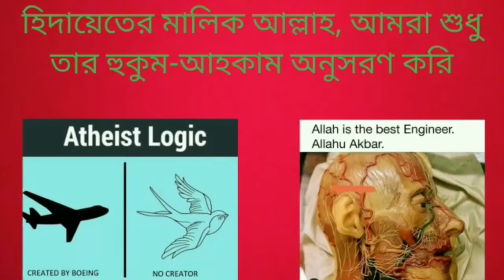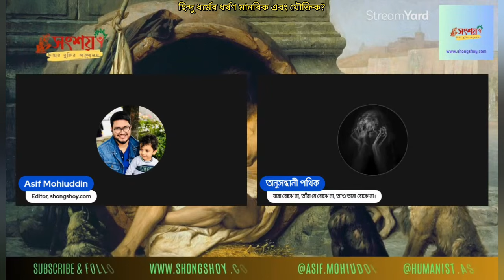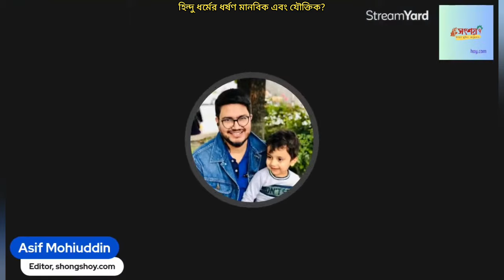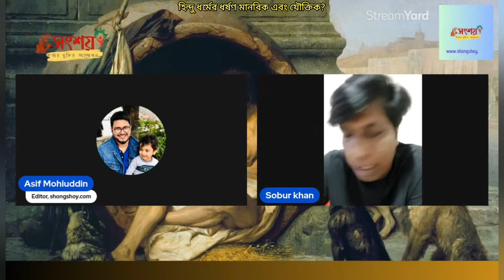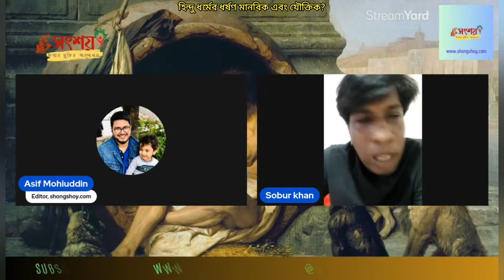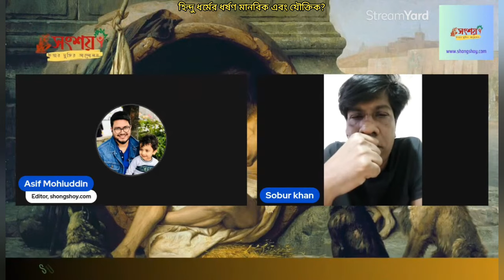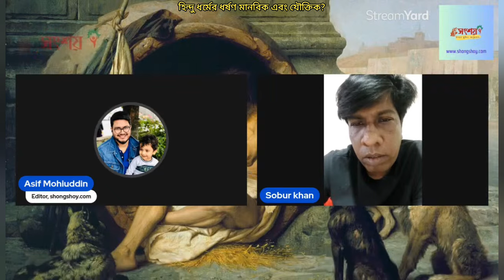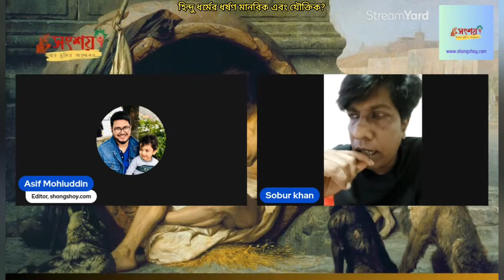হিন্দু ধর্মের দর্শন মানবিক ও যৌক্তিক, এই দাবির সত্যতা কতটুকু?